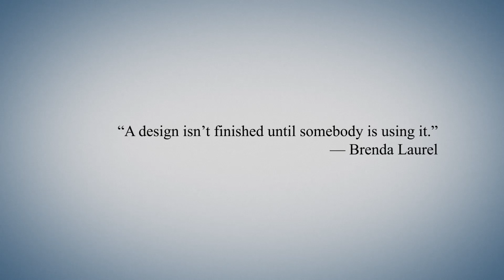My Digital Business Card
This is my DBC ( Digital Business Card )

Created by using Adobe after Effects.